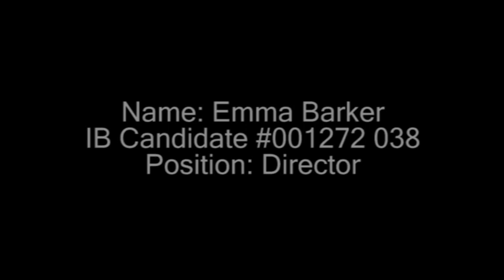"Stop Ahead" Official Trailer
A documentary on the daily life of a bus driver.